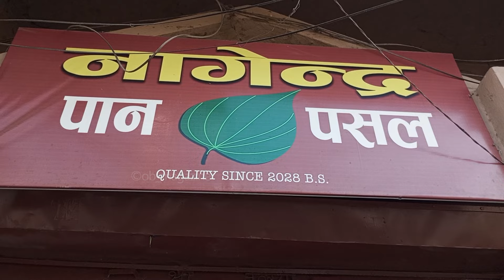विराटनगरमा ५० वर्ष पुरानो नागेद्र पान पसल, हजुरबुबाको बिँडो थाम्दै नाति